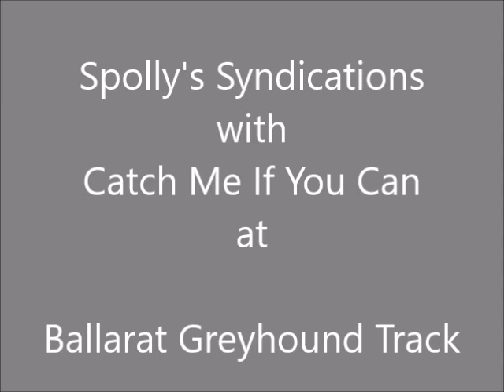MADDIE Trial @ Ballarat with CMIYC 8th November 2018